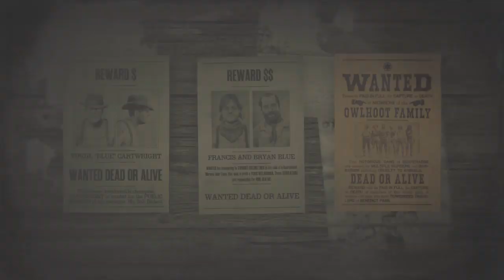RED DEAD ONLINE OHLHOOT FAMILY, CONJUNTO DE CABELEIREIRO, M NAZAR E DESAFIOS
OWLHOOT FAMILY, OS NOVOS FORAGIDOS LENDÁRIOS
NOVO DESAFIO SEMANAL, CONJUNTO DE CABELEIREIRO
COMO ENCONTRAR A MADAME NAZAR
DESAFIOS DIÁRIOS, GANSOS, LOBOS, BARCO, SALTO A CAVALO E MAIS DICAS

💖 QUER AJUDAR FINANCEIRAMENTE? AJUDE A PRODUÇÃO DE NOVOS CONTEÚDOS 💖

₪INFORMAÇÕES SOBRE ATUALIZAÇÕES

🎮HORÁRIO DOS EVENTOS ONLINE (HORÁRIO DE BRASÍLIA) 🎮MAPA DE PLANTAS PARA CRIAÇÃO DE TÔNICOS E NÚCLEOS DE OURO (RDR 2)
🎮EBOOK - GUIA COMPLETO DE RED DEAD REDEMPTION 2 (INGLÊS):
₪LINKS DE PARCEIROS E APLICATIVOS
🎮GRUPO DO FACEBOOK RED DEAD REDEMPTION BRASIL

APLICATIVO OFICIAL RED DEAD REDEMPTION (ANDROID, SE O SEU CELULAR NÃO FOR COMPATÍVEL, TEM UM LINK DE OUTRO APP NÃO OFICIAL MAIS ABAIXO)